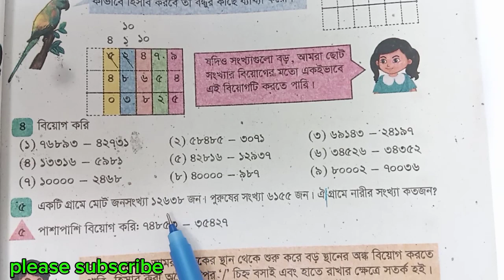তৃতীয় শ্রেণির গণিত ৩২(৩,৪,৫) পৃষ্ঠা সমাধান ২০২৪।class 3 math solution page 32 (3,4,5)